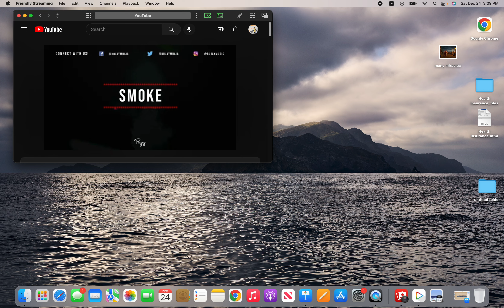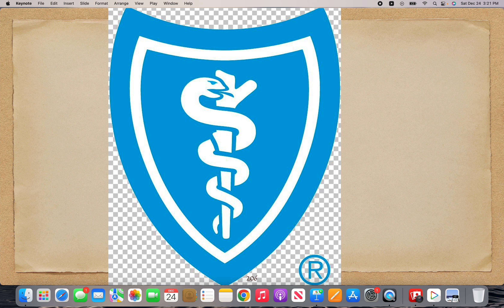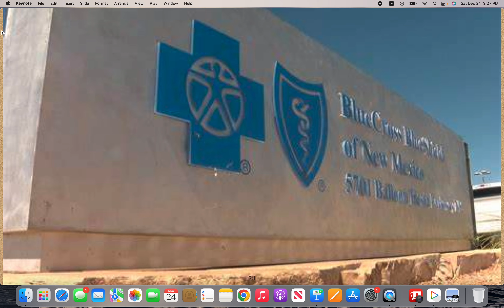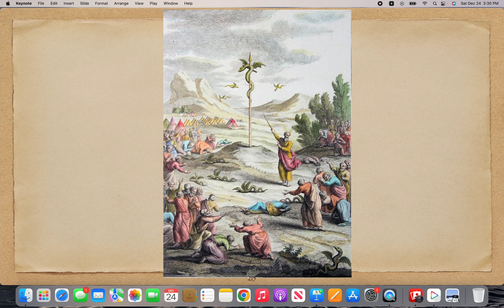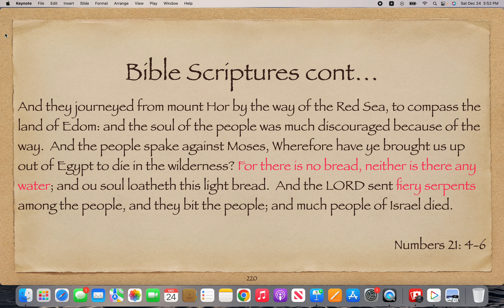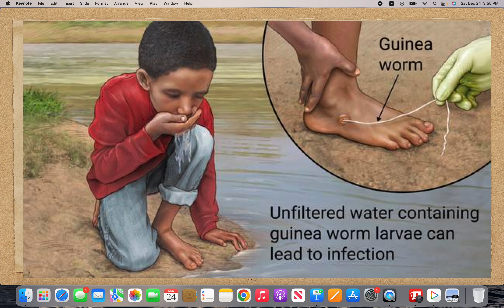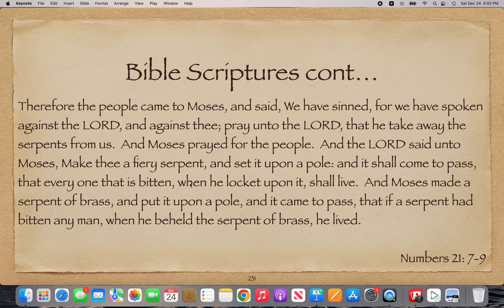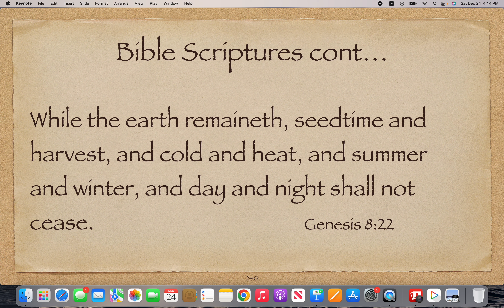The Wanderings…part 6…”The Fiery Serpents"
Soapman flexes his muscles on this very personal episode as he breaks down this miracle of Moses.  The understanding of this miracle strikes at the very heart of the traditional beliefs of the church.  The proof is in the pudding.